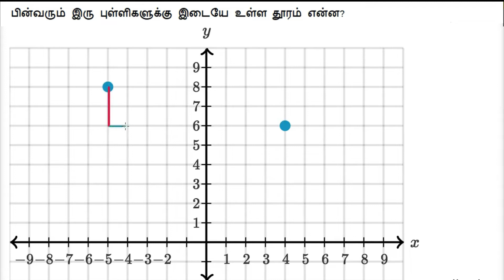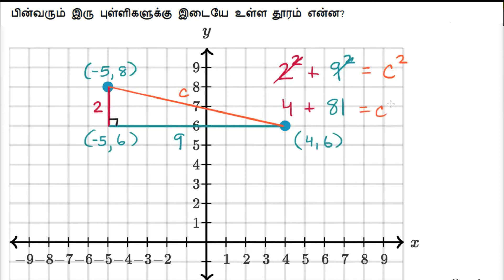பிதாகரஸ் தேற்றத்தின் மூலம் இரு புள்ளிகளுக்கு இடைப்பட்ட தூரம் காணல்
Khan Academy Tamil Web Site with Exercises